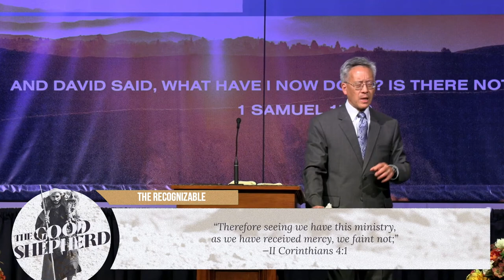Pastor Alan Fong - "All the Days of My Life"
Psalm 23

to receive a daily devotional in your email inbox.